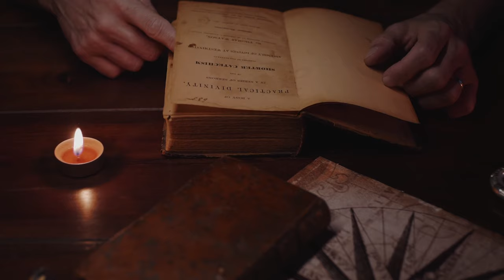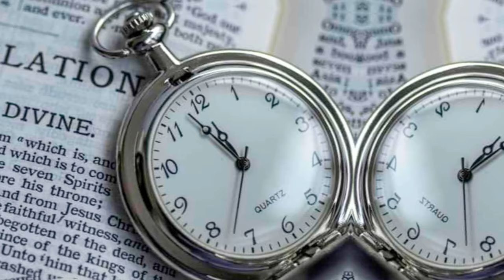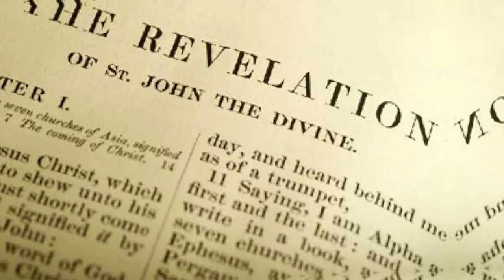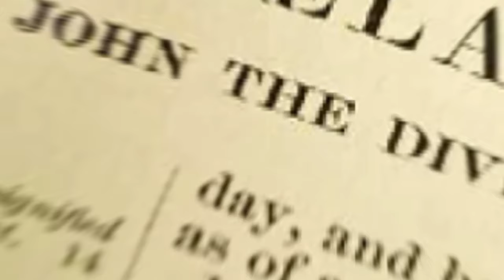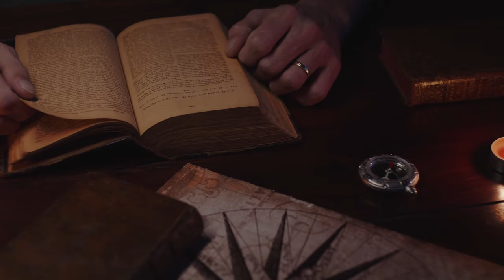The Book of Revelation | Visualized in Epic Ai 4K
Dive into the apocalyptic visions of the Book of Revelation with Celestial Chronicles. In this episode, we decode the symbols, unravel the prophecies, and explore the promise of a new kingdom. From the seven seals to the battle of Armageddon, join us as we reveal the mysteries of the most enigmatic book in the Bible.